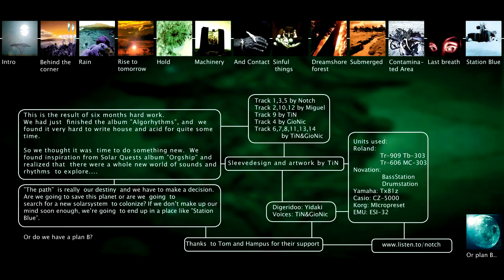CARBON BASED LIFEFORMS - [ The Path ] full album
01. Intro 00:00
02. Behind the Corner 00:26
03. Rain 02:01
04. Rise to Tomorrow 02:08
05. Hold 08:44
06. Machinery 09:09
07. And Contact 17:00
08. Sinful Things 22:39
09. Dreamshore Forest 31:38
10. Submerged 35:37
11. Contaminated Area 41:26
12. Last Breath 46:48
13. Station Blue 50:59
14. Or Plan B 56:28